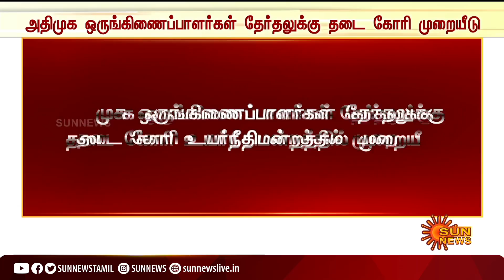அதிமுக ஒருங்கிணைப்பாளர்கள் தேர்தலுக்கு தடை கோரி உயர்நீதிமன்றத்தில் முறையீடு | ADMK | Madras HC